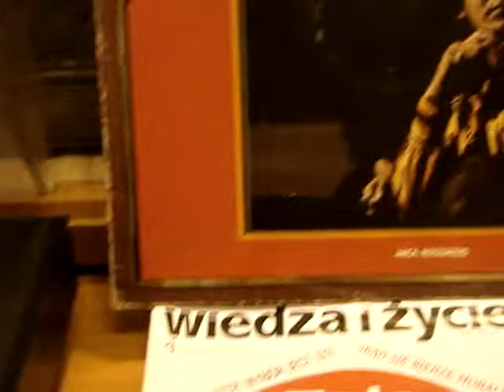Sonny and Cher - A Cowboys Work Is Never Done